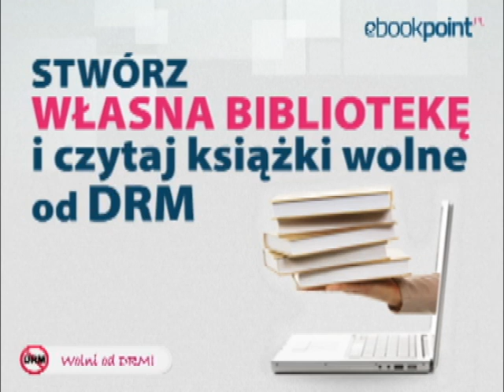Wolni od DRM :: rewolucja w eBookach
Nadeszła ebookowa rewolucja. Od dziś możesz
cieszyć się pełną swobodą lektury. Obalamy DRM,
który ogranicza prawa Czytelników! Podjęliśmy ten krok,
abyś czuł się wolny. Niech idea rewolucji opanuje
rynek książki!